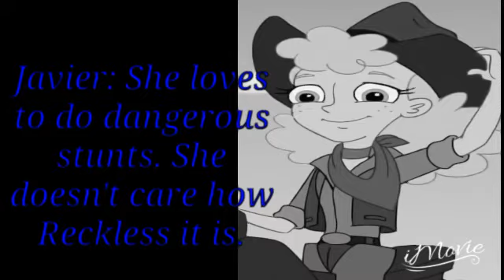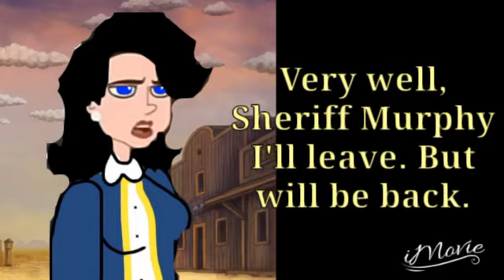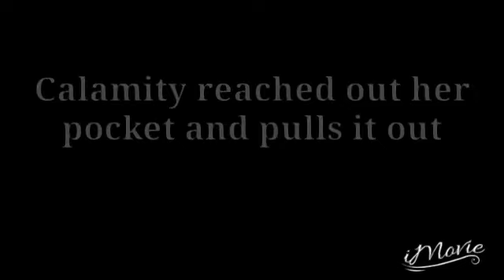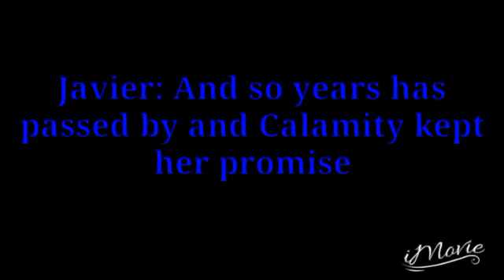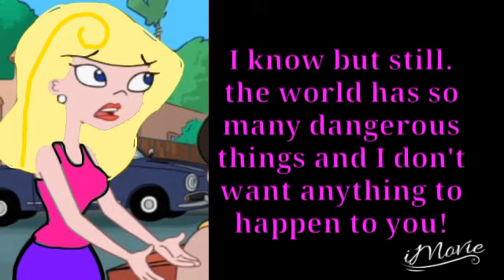Jackie's Reckless Adventure Episode 1 History of Calamity Jane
Alrights to Dan and Swampy

This is a new fanmade series I'm making.

This is about a History of Calamity Jane, Jackie's Great Great Great Great Grandmother. The Woman who loves the fun of Danger but like she know. she has an enemy that hates her. Her name was Black Mist Claire the most badiest Criminals that Calamity had to face. She wants something precious from Calamity. and that's a Emerald Necklace that belonged to her family. Calamity Jane wanted to protect that necklace until the day she died so that someone in her family would look after it
 And that person would be Jackie Jane the Great Great Great Great Granddaughter.